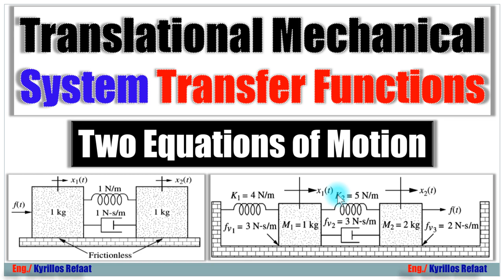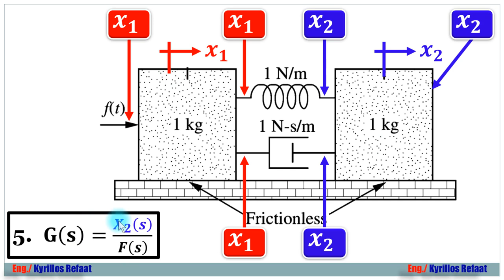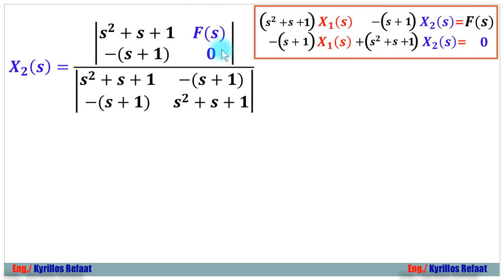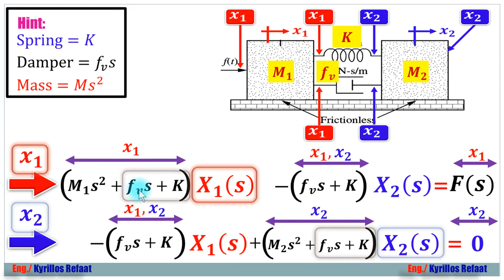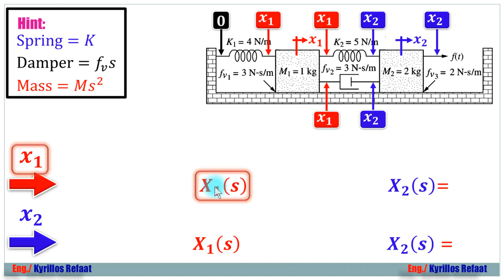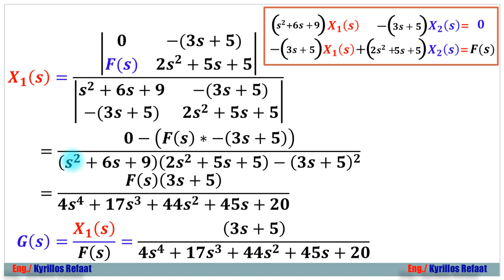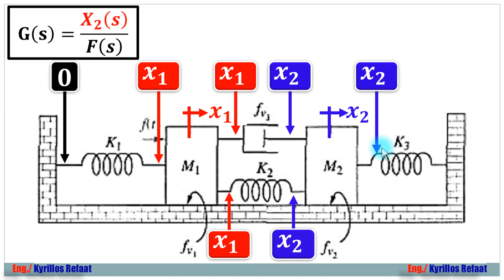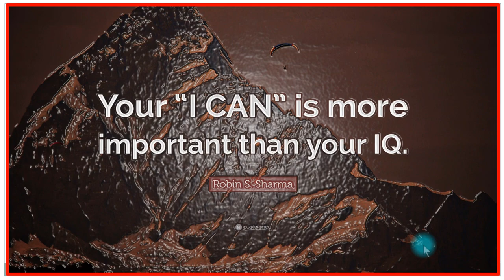Part 2: Translational (Linear) Mechanical System Transfer Functions (Two Equations of Motion)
الحلقة الثانية من نمذجة الأنظمة الميكانيكية الخطية وفيها سنتعرض للأنظمة ذات الأزاحتين (أي معادلتين للحركة) وأحيانا يطلق عليها درجات الحرية Two Degrees of Freedom وهذا الفيديو هو تكملة للفيديو السابق حيث هناك المزيد خلال الفيديو.
رابط سلسلة شرح Root Locus plots:
لتحميل المحاضرة PDF:
لسلسلة الانظمة المدمجة الاحترافية من البداية من هنا:
لمشاهدة سلسلة الاردوينو اونو وميجا 2560 الاحترافية من البداية من هنا:
لسلسلة اللابفيو المتقدمة في التحكم والتصميم من هنا:
لسلسلة فيديوهات مهمة وبرامج اساسية للكمبيوتر واللابتوب من هنا:
1- Selection Statements (if-Switch)
2- Iteration Statements (Loops: For-While-Do While)
1- Arithmetic Operators (+, -, *, /, %, ++, --)
2- Relational Operators (==, !=,...)
3- Logical Operators (&&,||, !)
4- Bitwise Operators (&,|, ^, ~, ...)
5- Assignment Operators (+=, −=, ∗=, /=, %=, &=, |=, ^=, ...)
6- (Conditional Operators (exp1? exp2 : exp3
7- (Preprocessor Operators (define , include